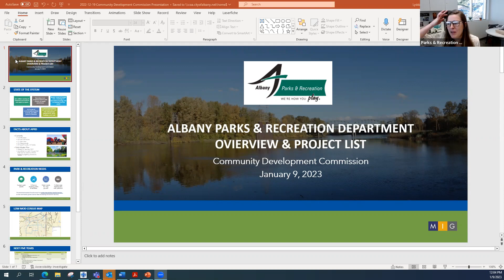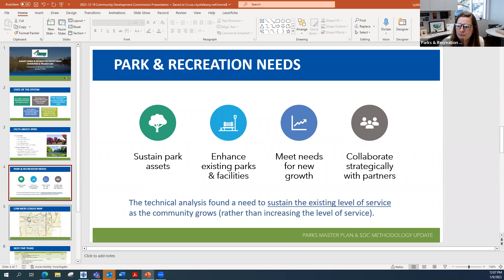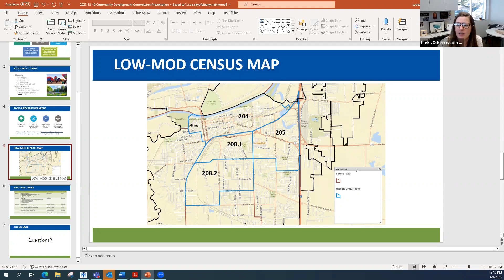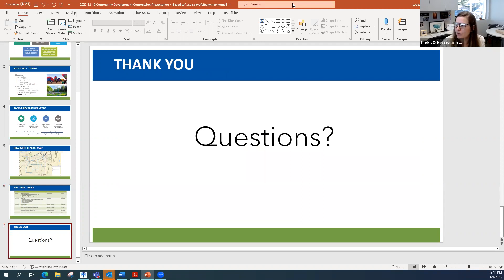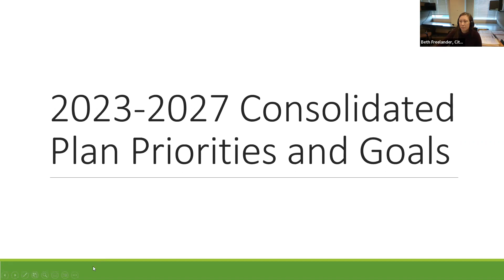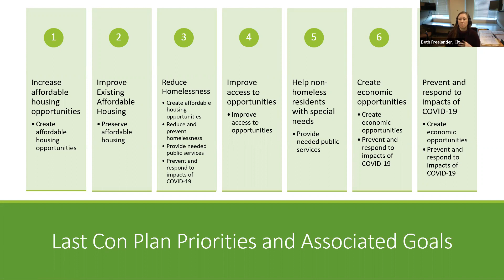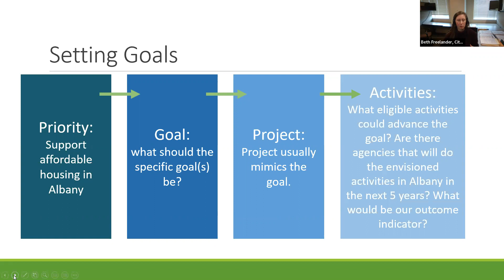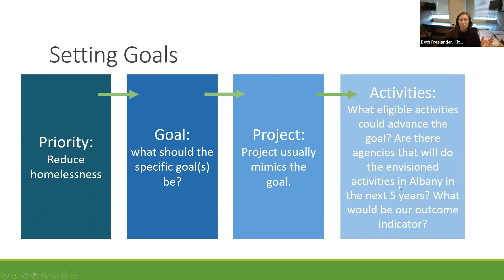1/9/2023 Community Development Commission